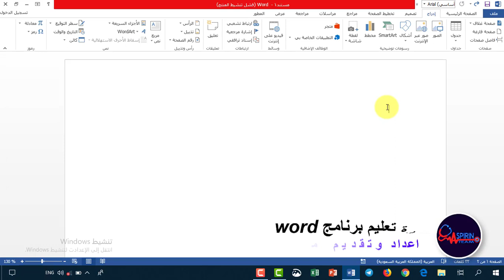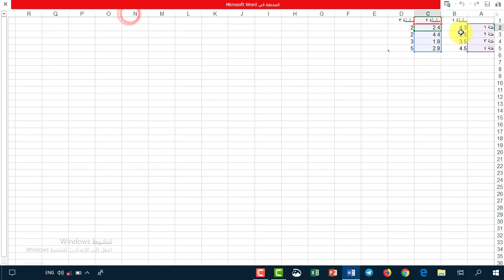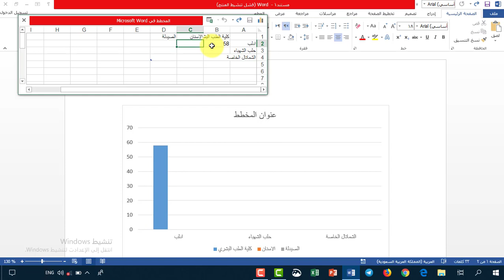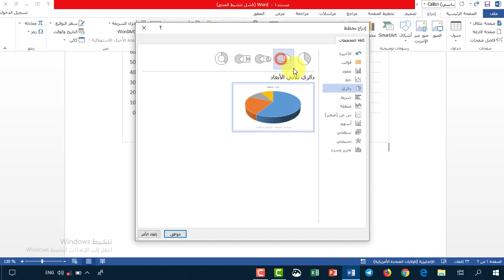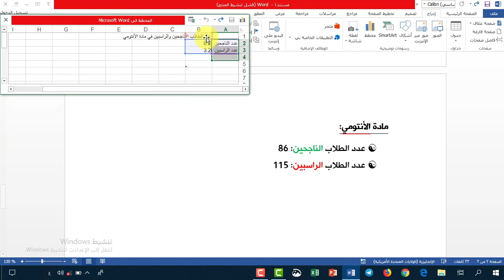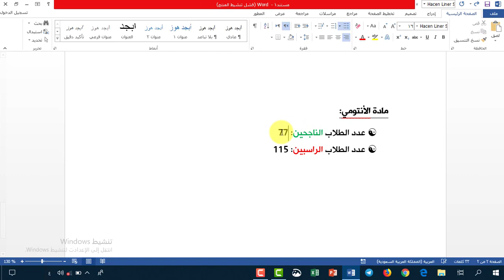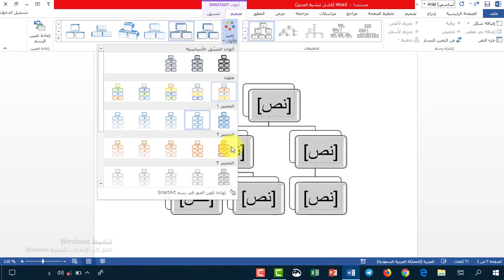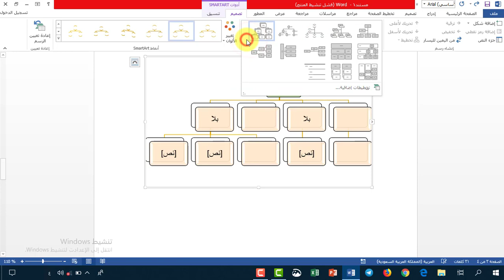المحاضرة السابعة من دورة تعليم برنامج word قسم التنسيق فريق اسبرين التطوعي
دورة تعليم برنامج word المحاضرة السابعة قسم التنسيق فريق اسبرين التطوعي

المحاضرة /7/ شرح عن المخططات البيانية والهيكلية وبعض الامور الاساسية والاحترافية